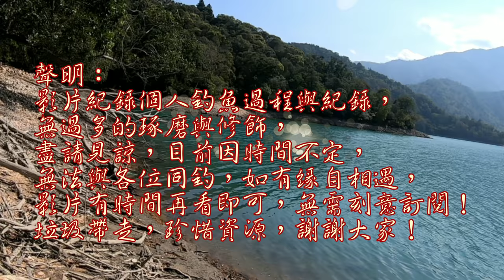臨場改變釣法，淺水急流也能爆釣目標魚！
這個位置水淺流急，如果以一般正規池釣長標的人一定大都跳過此釣點，但往往這種標點都有異想不到的收穫！
台灣釣魚 伍佰放生團1 Taiwain fishing